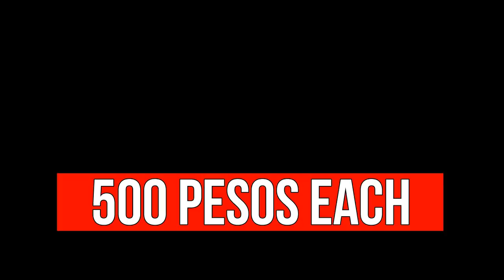DAKS OR JUTS - ScareCrow 1st Anniversary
DAKS OR JUTS MERCH
TSHIRT 500PESOS
SWEATSHIRT 1,000PESOS

FOR ORDERS:
Name:
Address:
Size:
Send it to 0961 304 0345
Or message Olav Tabaque on FB

♥Follow Yolove!

Text or Call Olav at 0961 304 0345